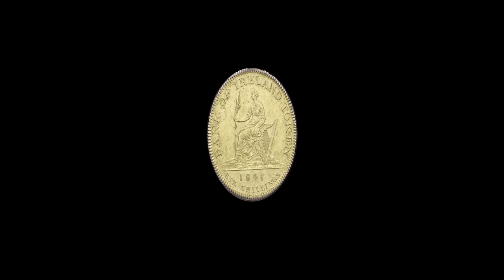Jack o' Lantern _ La vera storia di Halloween- ITA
Salve intrepidi e benvenuti nel mio canale youtube!
Visto il periodo mi sembrava giusto cominciare con una leggenda dark. Un vero classico di questo genere! La Storia di Jack o' Lantern, un fabbro irlandese alle prese con Belzebù. Se non conoscete la storia credo che sia arrivato il momento di scoprirla.
Date un'occhiata..YOH!